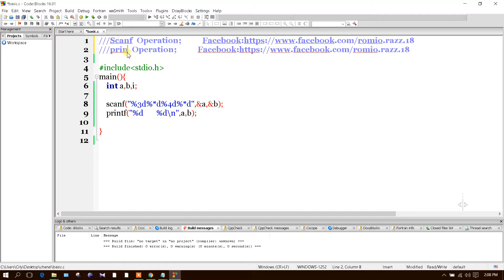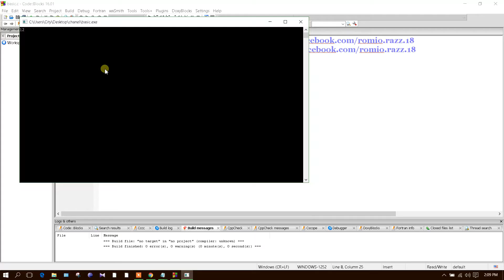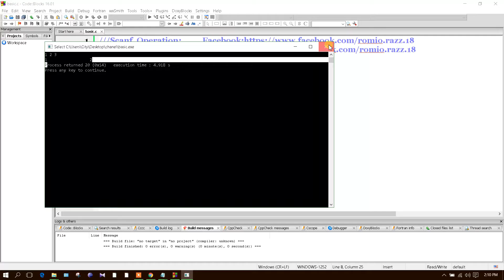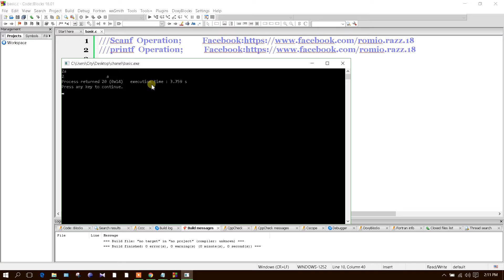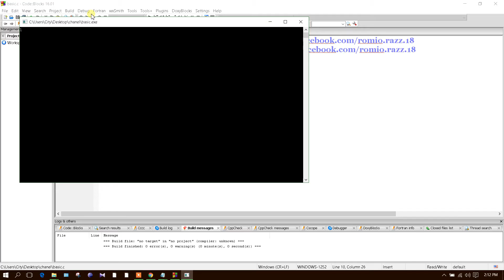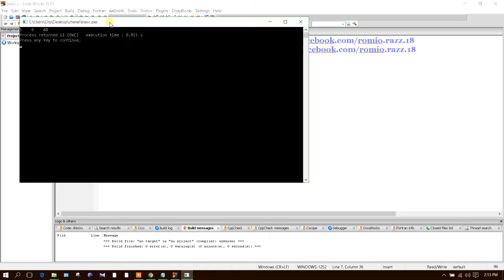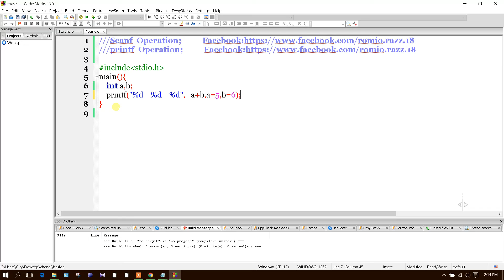C Programming bangla Tutorial Introduction_22_sort way using printf with chareacter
sort way to make program with printf and character.